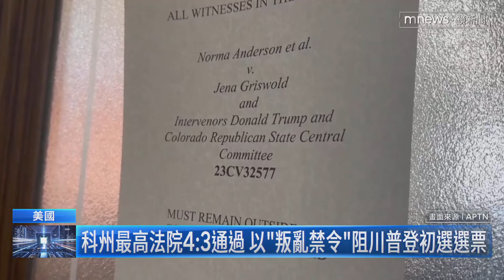美國科州開第一槍 禁川普參加2024年總統初選｜鏡新聞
美國科羅拉多州最高法院19號宣布裁定，美國前總統川普，因為涉嫌煽動支持者大鬧美國國會，犯下叛亂罪，根據憲法，川普沒有資格再擔任公職，因此明年3月5號科羅拉多州共和黨初選的選票上，恐怕不會有川普的名字。川普一聽到馬上氣噗噗的說，這違反民主制度，也堅定表示，一定會上訴。